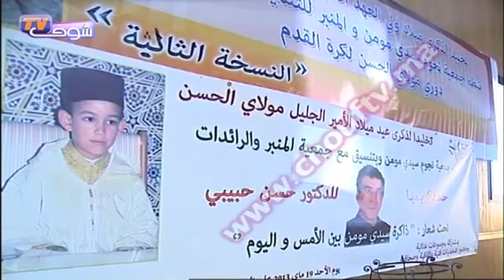حفل تكريم حسن حبيبي